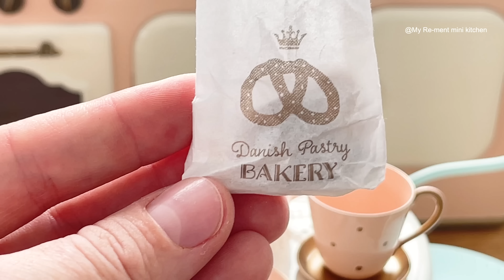Miniature Kitchen set Installation ✨ ASMR ✨ Aizul Homey Unboxing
Hello, everyone! I have received the most beautiful miniature kitchen set from Aizul Homey and I've made this video to show you how lovely this miniature kitchen set is.

 Thank you so much for being here! Happy weekend everyone!

❤️ I love mini toy food cooking, if you also enjoy it, I've made more miniature cooking videos in my Re-ment mini kitchen, please click on the one you would love to see: ❤️

✅ How to make a mini lunch box, RARE Re-ment Lunch Box, Re-ment mini kitchen, Miniature Lunch Box ASMR 🥪🍎🔅

✅ I love miniature cooking and especially Rement and I'm so very happy to be able to unbox this little kitchen and fridge

✅ I have a lot of new Rement toys that I will be filming in the near future, so if you like what you see, please give it a like, maybe a comment to let me know what you think and subscribe for more :D